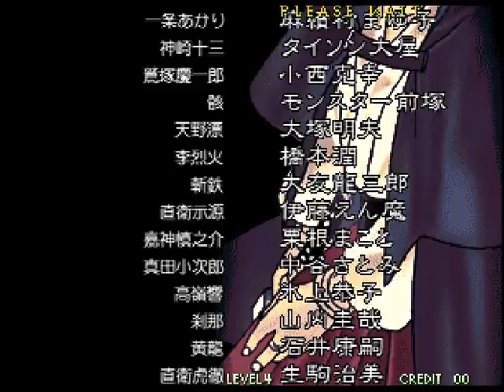The Last Blade 2 (ザ ラストブレード 2 ) - Kojiroh - (1cc) (Neo Geo)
SNK - 1998
Bakumatsu Rouman Dainimaku: Gekka no Kenshi - Tsuki ni Saku Hana, Chiri Yuku Hana (幕末浪漫第二幕 月華の剣士 ～月に咲く華、散りゆく花～)
No Commentary playthrough of Last Blade 2